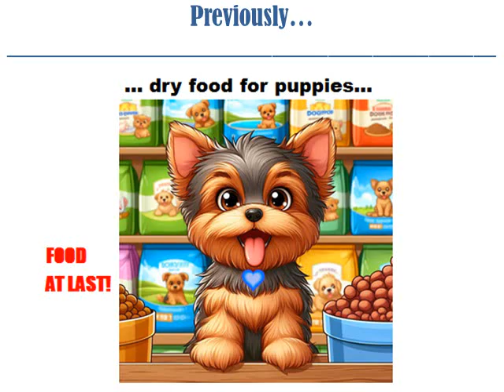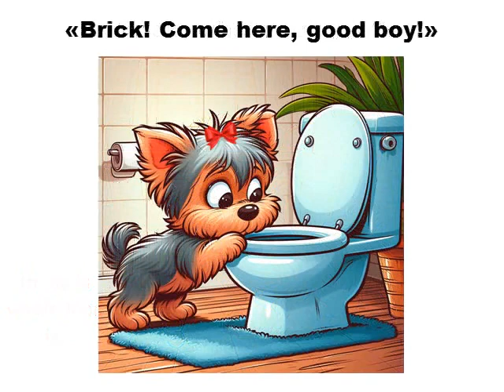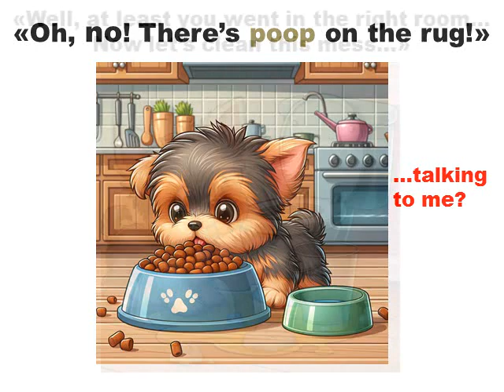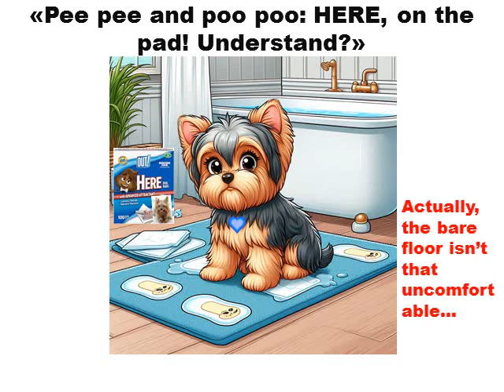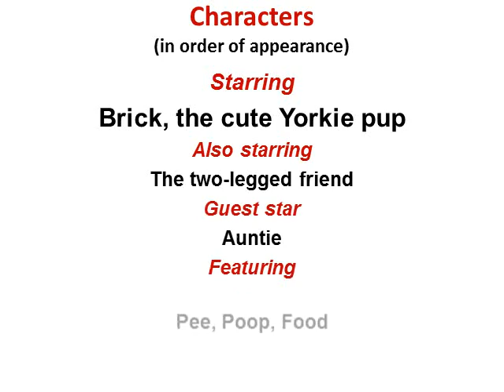Yorkino Brick #02 🏡🐾❤ "HOME SWEET HOME" 🏡🐾❤ This cute Yorkie puppy is off for his new adventure!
Our furry hero is getting to know his new surroundings. A little bit anxious at first, he is now itching to explore his forever home. What next?
HE'S CUTE - HE'S FUN - HE'S PURE ACTION - HE'S TROUBLE - HE HAS A MISSION - HE'S IRRESISTIBLE!
Yorkino Brick, or Brick Yorkino, as you may want to call him, IS HERE TO STAY!

- - - Please hit the "Like" button if you enjoyed this episode! Thank you! - - -

YORKINO BRICK (C) 2024 is an illustrated miniseries by Loredana Bottaccini

Illustrations: Image Creator (DALL-E 3)